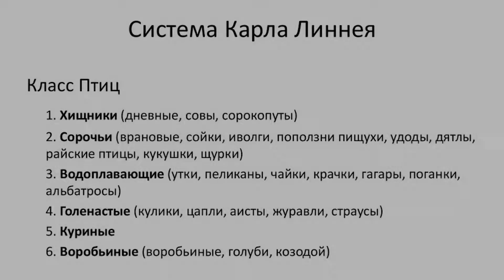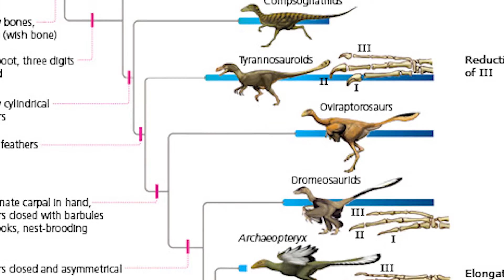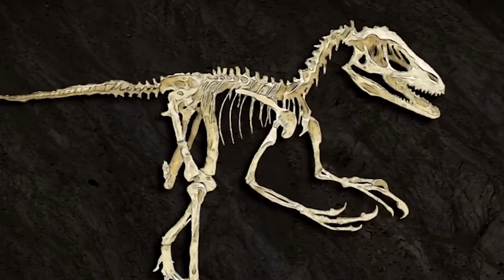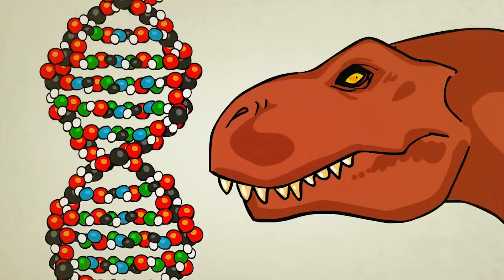Динозавр на завтрак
Вы хотели бы попробовать мясо динозавра? Наверняка, мы опоздали лет так на 66 миллионов, глупости! Или не глупости? А что, если это реально? Более того, возможно, Вы уже ели мясо динозавра, если Вы ели мясо птицы. Дело в том, что птицы и есть динозавры...

Если найдутся такие же заинтересованные лица, мы готовы к взаимодействию и сотрудничеству. Всем всего хорошего!